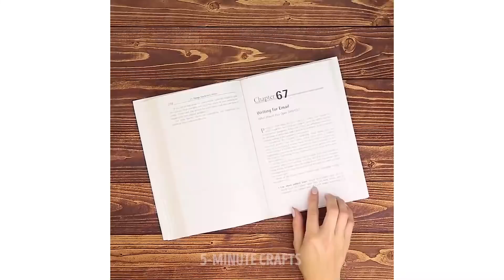11 ШВЕЙНЫХ ПОДЕЛОК ДЛЯ ТЕХ, КТО НЕ УМЕЕТ ШИТЬ